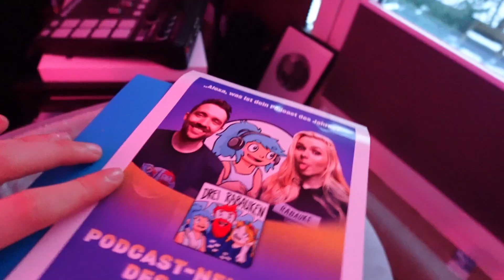GEHEIMES PAKET AUSPACKEN und WEIHNACHTSMARKT!